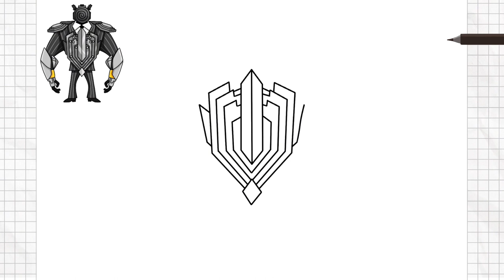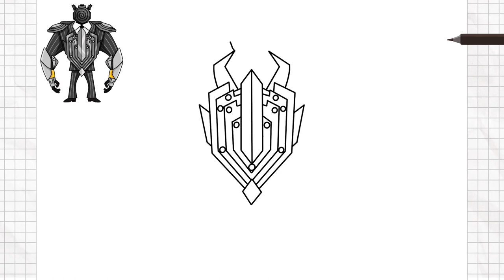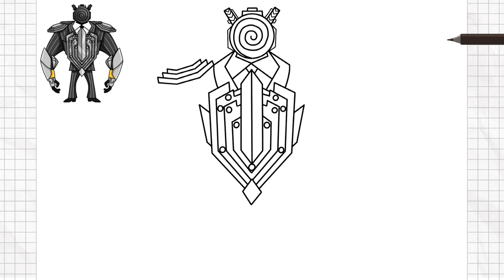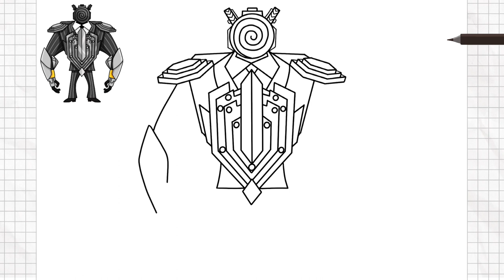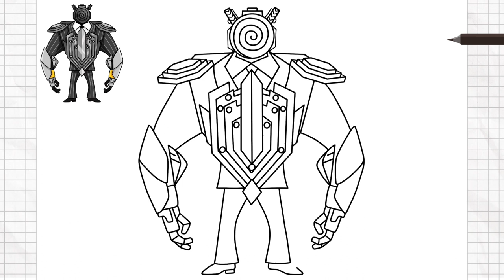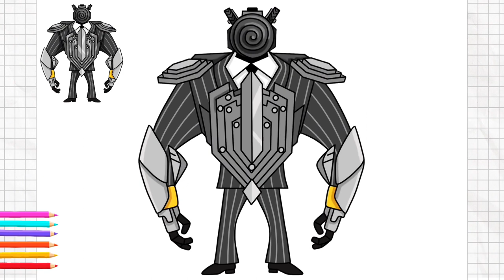How to Draw ARMOR DRILLMAN | from Skibidi Toilet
Step by step drawing tutorial.
Let’s draw ARMOR DRILLMAN from Skibidi Toilet together!